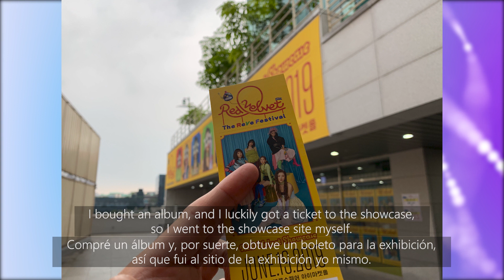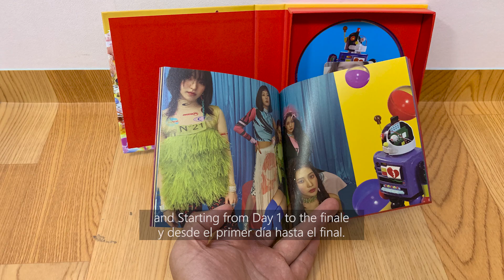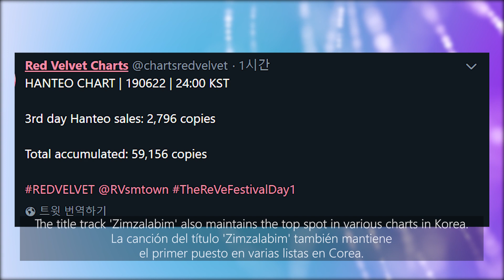I went to the showcase of Red Velvet (K-pop News)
I bought an album, and I luckily got a ticket to the showcase, so I went to the showcase site myself.

Compré un álbum y, por suerte, obtuve un boleto para la exhibición, así que fui al sitio de la exhibición yo mismo.